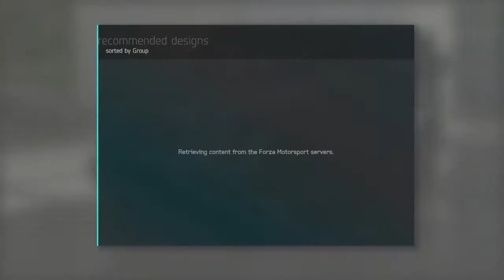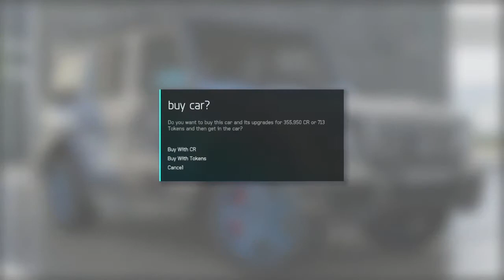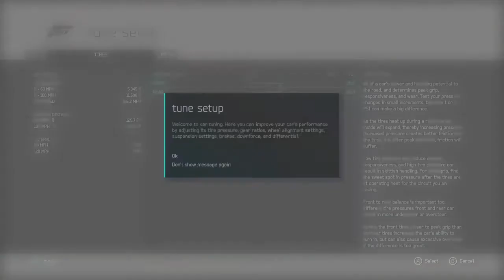Forza Motorsport 6 Gameplay Walkthrough Nightfall Series Mercedes-AMG G65